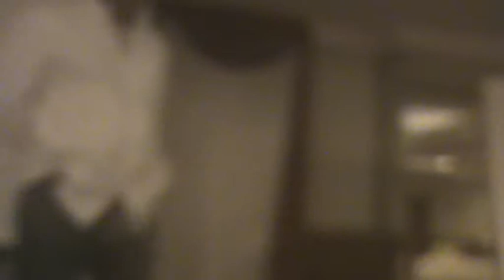Dr Manus Homeopathy lecture on 19/3/15-no.8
om vijayakaray namah.